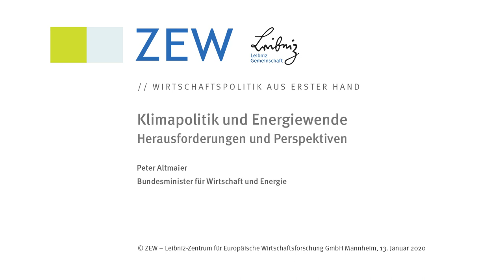Bundeswirtschaftsminister Peter Altmaier zu Klimapolitik und Energiewende am ZEW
Klima-Notstand, Green Deal, Klimakonferenz und zuletzt  das Klimapaket: Deutschland meint es ernst mit der Klimapolitik. Wo die Bundesrepublik bei der Zielerreichung mit Blick auf Klimapolitik und Energiewende steht und wie es weitergehen soll, hat Peter Altmaier, Bundesminister für Wirtschaft und Energie, am 13. Januar 2020 am ZEW Mannheim erläutert. Im Zusammenhang mit dem Wissenschaftsprojekt „Dialog zur Klimaökonomie“ sprach Altmaier in der ZEW-Veranstaltungsreihe „Wirtschaftspolitik aus erster Hand“. Vor rund 220 Gästen aus Wirtschaft, Wissenschaft und Gesellschaft ging es vor allem darum, wie eine erfolgreiche Energiewende in Deutschland gestaltet werden kann, wie demokratische Klimapolitik national und international umgesetzt wird und welche Rolle Deutschland dabei zukommt.